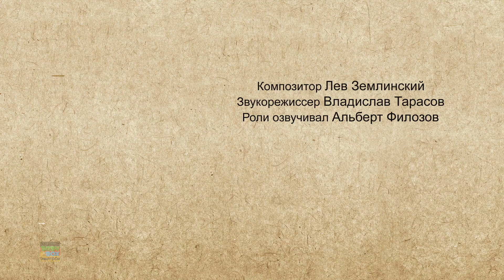Mountain of Gems - Chepogi Moralgeschichten für Kinder und weitere Märchen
Hallo Kinder, Willkommen auf unserem Kanal Baby Box Deutsch.Sehen Sie sich diese Sammlung an Märchen und Lehrvideos mit bester Animation und Karikaturen für Kinder.